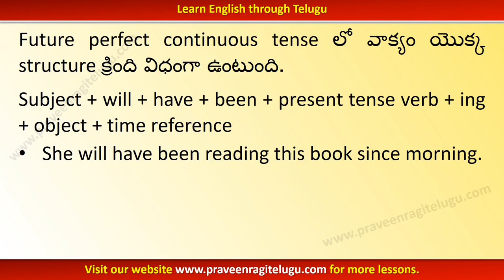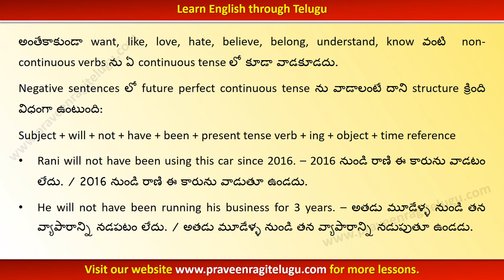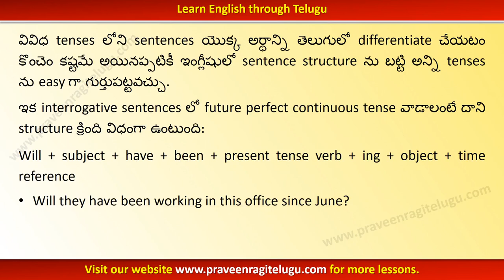TTEG0022 - Future Perfect continuous tense - Learn English through Telugu - WM